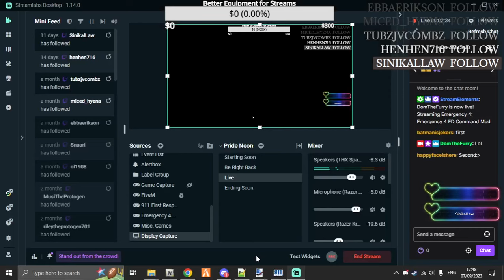Emergency 4 #183 FD Command Mod